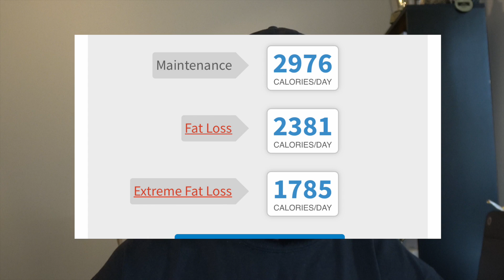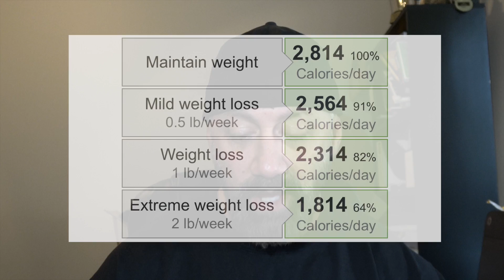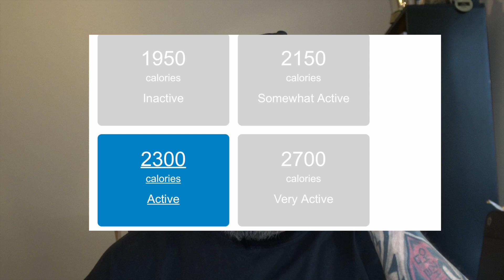Do online calorie/macro calculators actually work?